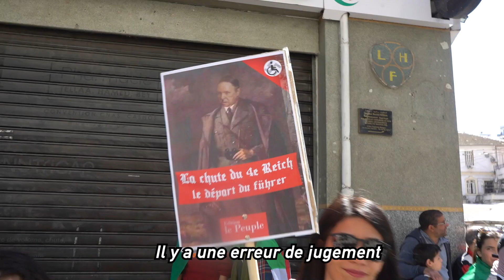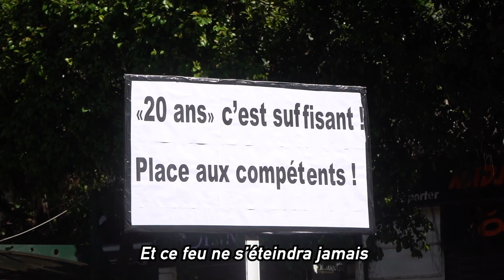Qu'ils partent tous | Sara Nacer - Dès le 9 décembre à la Cinémathèque québécoise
Qu'ils partent tous
un documentaire de Sara Nacer

Synopsis : Le 22 février 2019 marque le début d'un mouvement historique en Algérie, dans un premier temps contre la candidature du président Bouteflika à un cinquième mandat, puis pour le départ de tous les anciens dignitaires du régime, et la mise en place d'une Deuxième République. La cinéaste Algéro-Canadienne Sara Nacer revient en Algérie pour capturer à travers sa caméra ce "Hirak" (mouvement en arabe). Elle nous invite dans son voyage à découvrir comment la jeune génération mène cette "révolution du sourire" avec une forte conscience politique, culturelle et sociale, construisant ainsi l'Algérie 2.0.